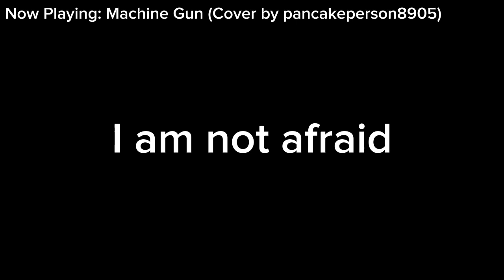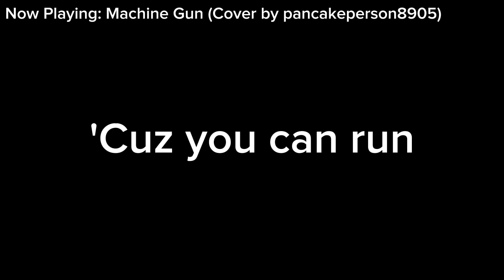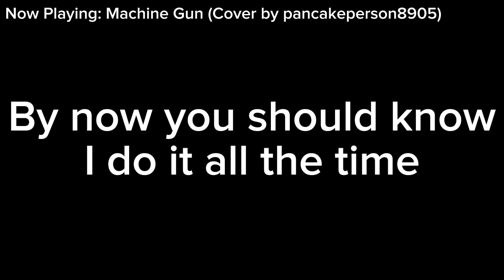(Full Cover) KIRA - Machine Gun